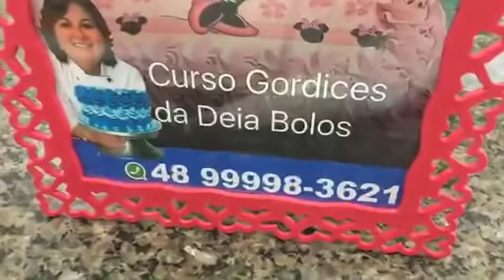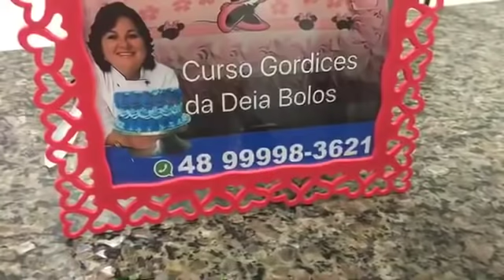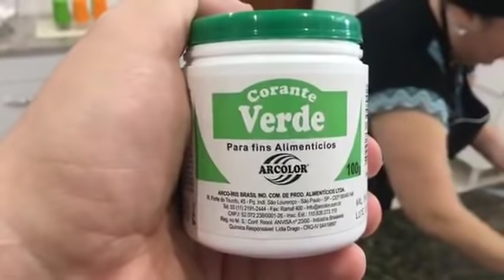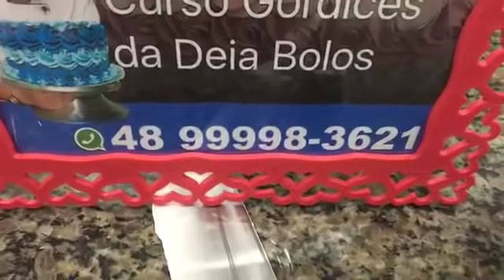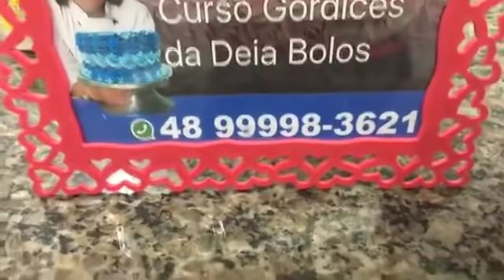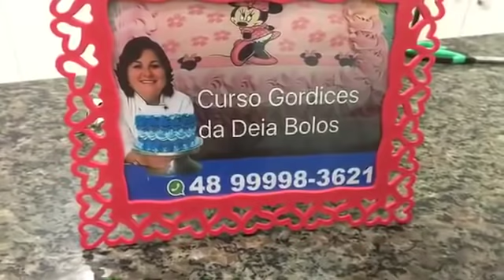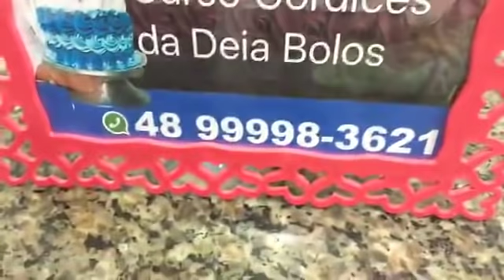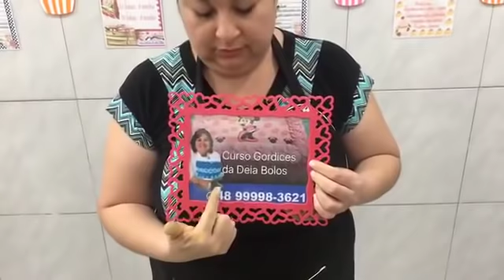Decoração de Bolo da Copa / Dia dos Namorados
WhatsApp (apenas para informações sobre cursos): 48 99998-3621

Live feita no dia 01/06/2018, na página "Vamos Comer?", ensinando a fazer bolo da Copa do Mundo e do Dia dos Namorados.

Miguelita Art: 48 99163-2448